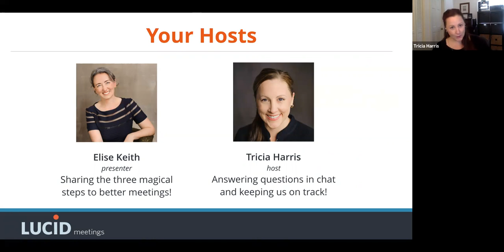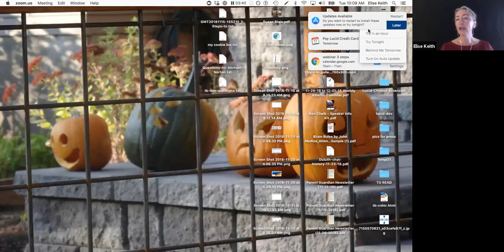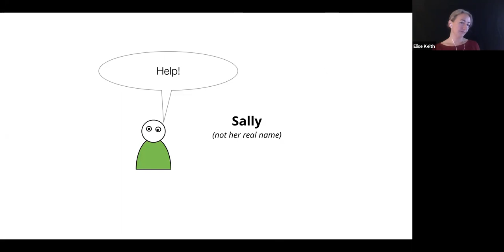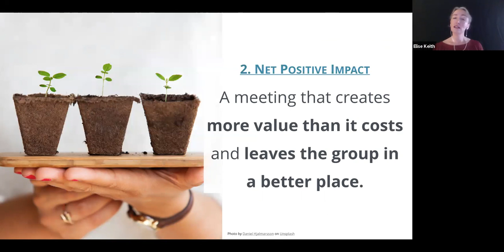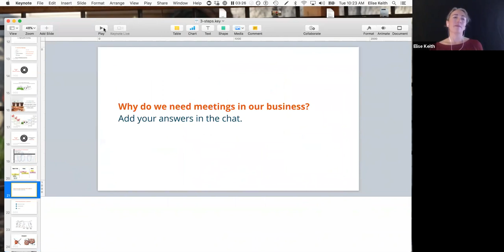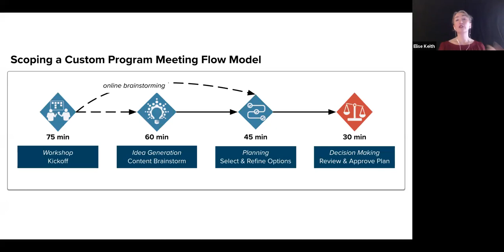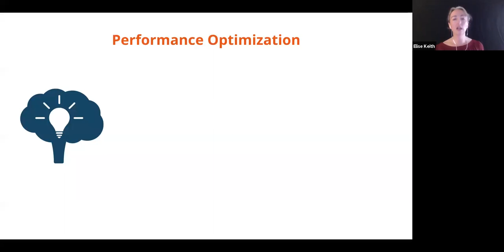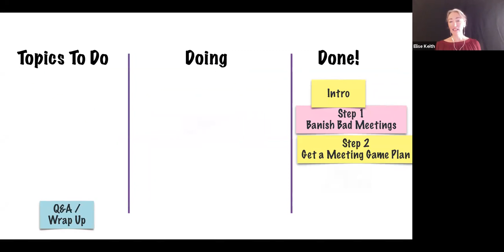3 Steps to Banishing Bad Business Meetings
Organizations that run consistently effective meetings have a key competitive advantage.

In this webinar, you'll learn the three-step process for implementing a successful meetings operating system in your organization. Start by taking immediate practical steps to eliminate chronically bad meetings, and learn the longer-term strategies used by high performing organizations to ensure their meetings build a healthy culture and get work done.

Our book on Amazon